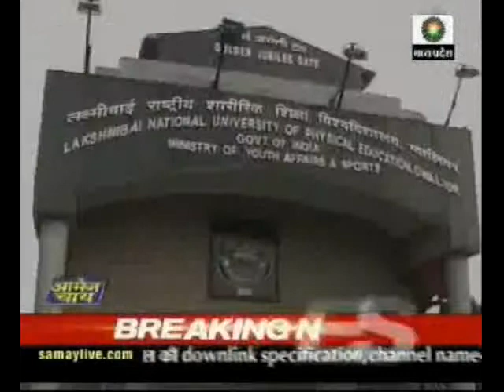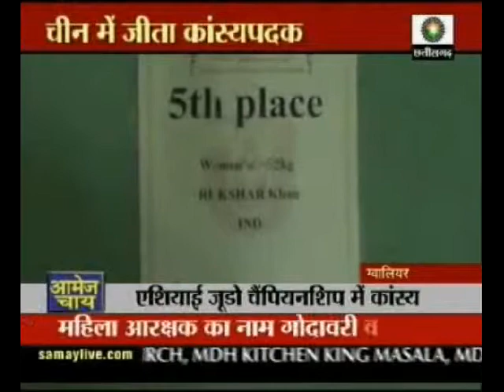रूखसार ने बढ़ाई शान